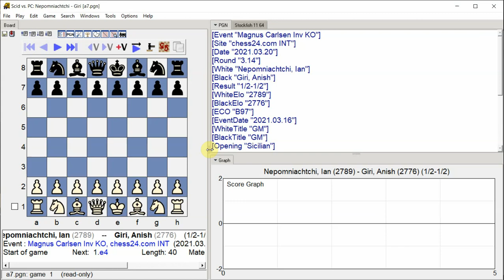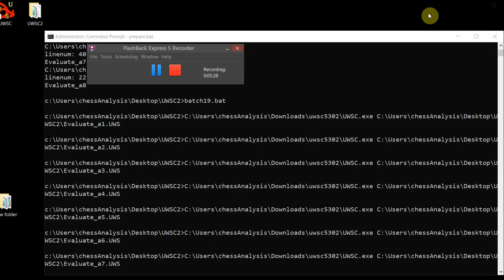Nepomniachtchi, Ian - Giri, Anish, Magnus Carlsen Inv KO, Round 3.14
Magnus Carlsen Inv KO, chess24.com INT, Round 3.14, 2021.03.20
Nepomniachtchi, Ian -- Giri, Anish